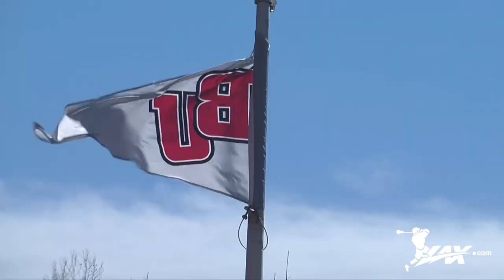Marquette vs Bellarmine | 2015 College Lacrosse Highlights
- The 13th ranked Marquette Golden Eagles lacrosse team headed south to Louisville, KY for a showdown with the Bellarmine Knights. Using a five goal run in the fourth quarter and a superior face-off performance from Connor Harryman, the Knights upset the Golden Eagles by a score of 9-3.